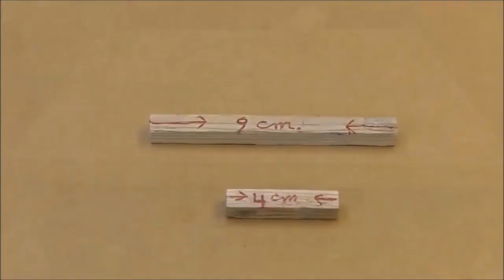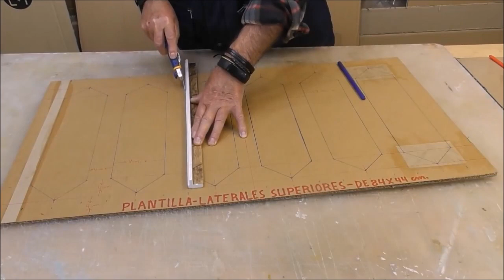Crib in real size diy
Welcome to a new video of recycled arts and crafts, in today's video we will make a nice craft recycling cardboard and other waste and recycling materials.

Make crafts at home with cardboard to decorate and organize your home, room or closet. Also on my channel you also have other step-by-step tutorials to make with your own hands and at home a lot of makeup organizers, DIY closet organizers, DIY desk organizers and many more creative crafts to do with few materials and easily.
This channel belongs to "Santiago y sus ideas"